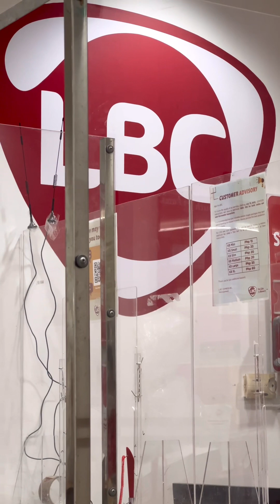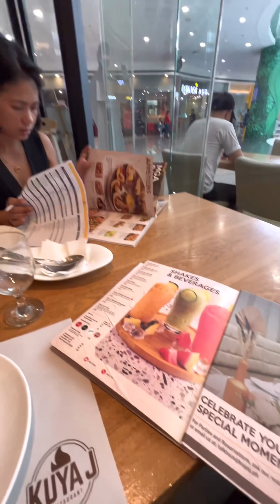Pinas Vlog 🇵🇭 • Ang hirap magpaalam sa anak | Balik na ulit sa America || V#111